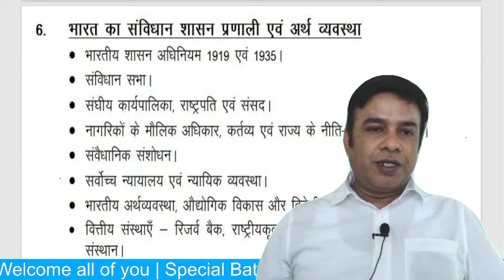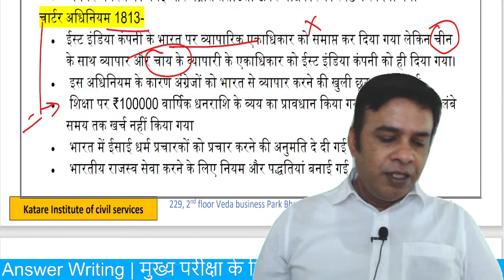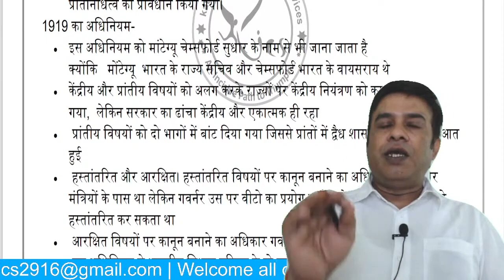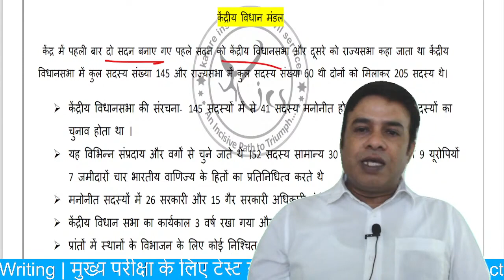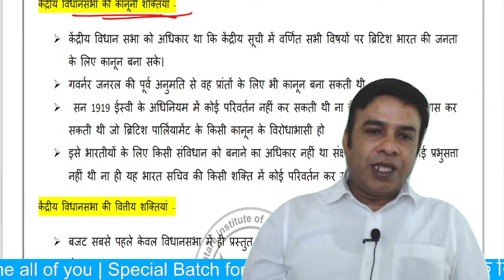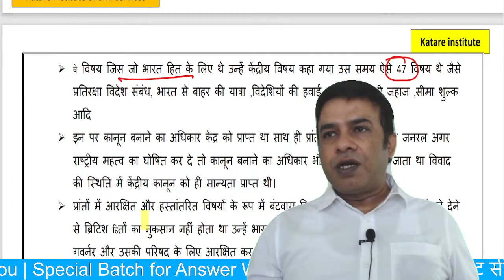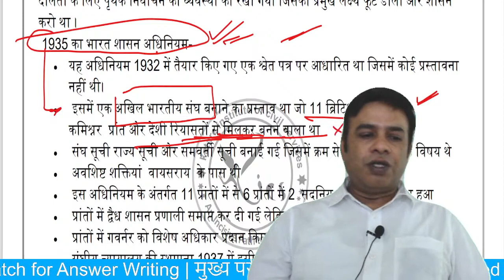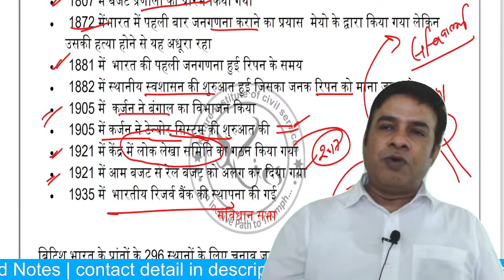1919, 1935 के अधिनियम Polity Unit 6 for MPPSC Pre By Mukesh Katare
संविधान का विकास , सभी प्रमुख अधिनियम